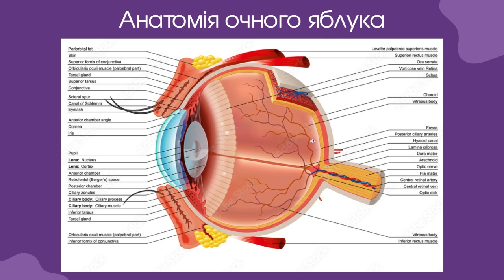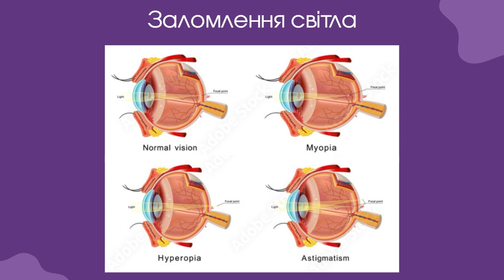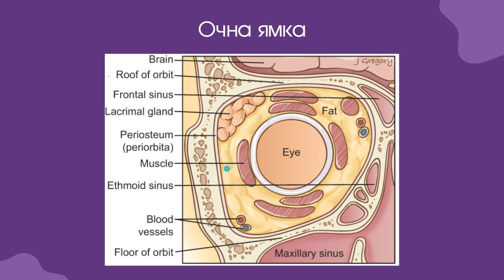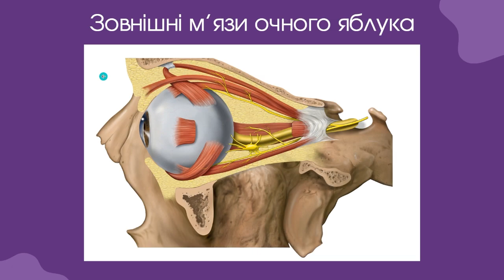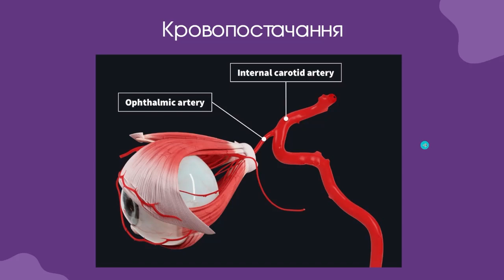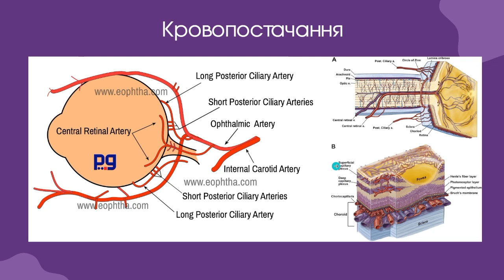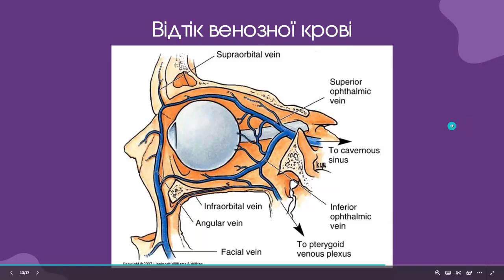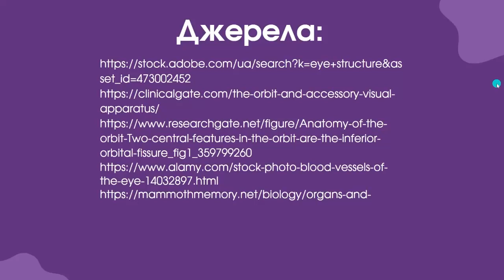Очне яблуко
@Уралов Арсен